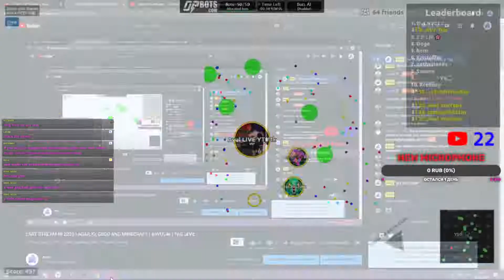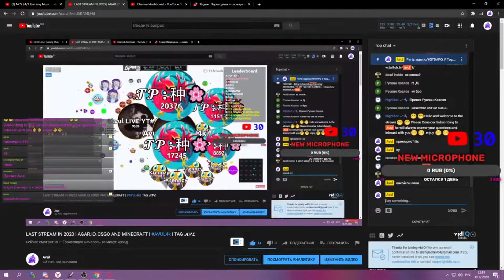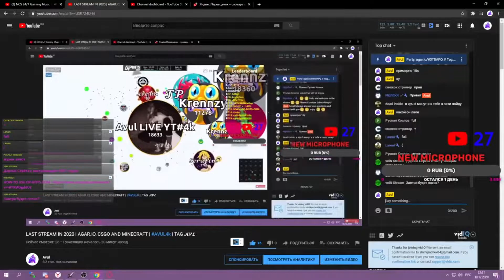AGAR.IO SERVER TAKEOVER WITH BOTS AND MY SUBSCRIBERS #3 || OP-BOTS.COM